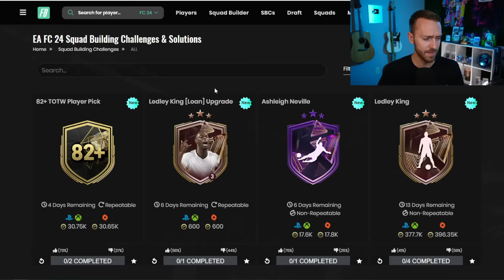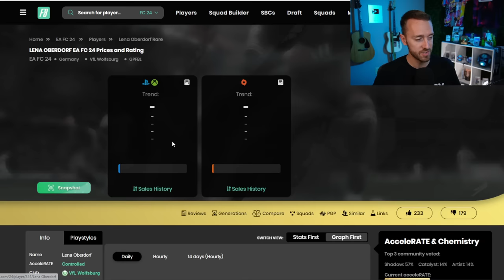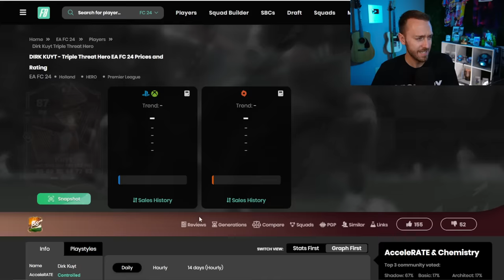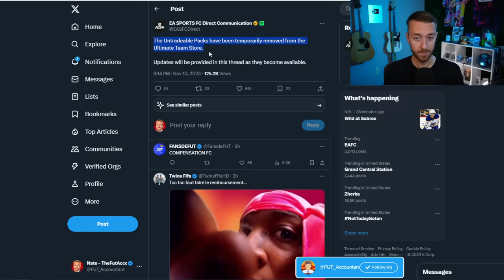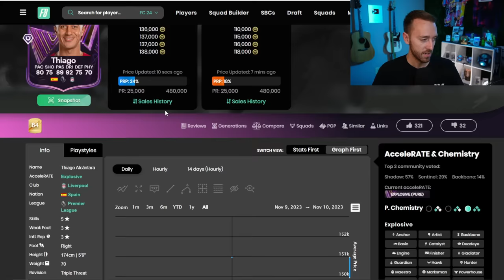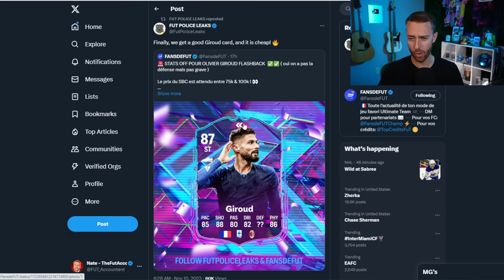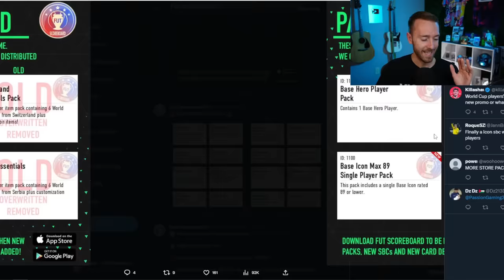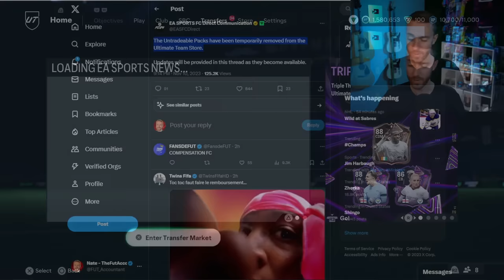EA is SELLING OUT!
EA is selling out with the new Triple Threat promo in EA FC 24 - Lightning Rounds this early in the year!?